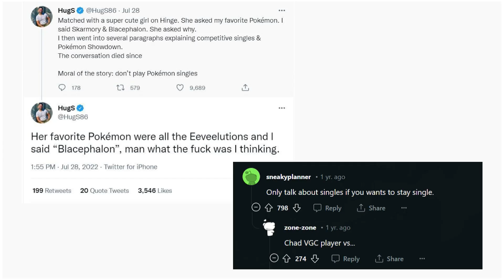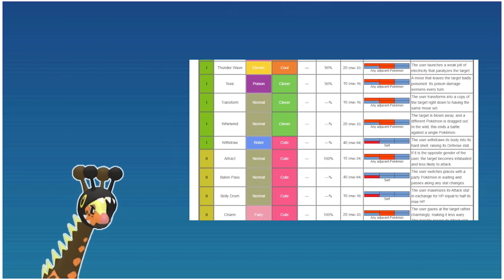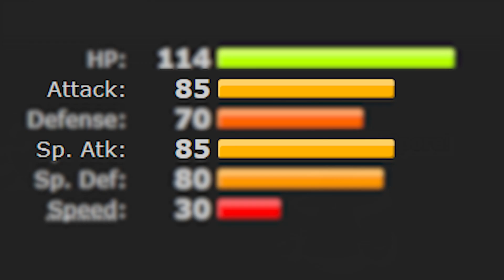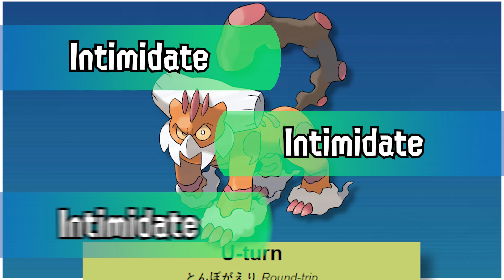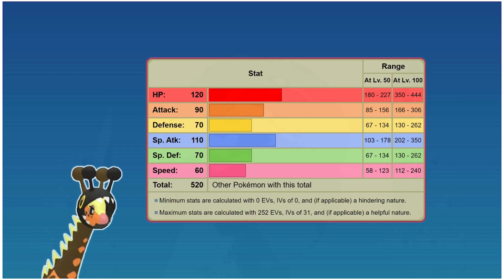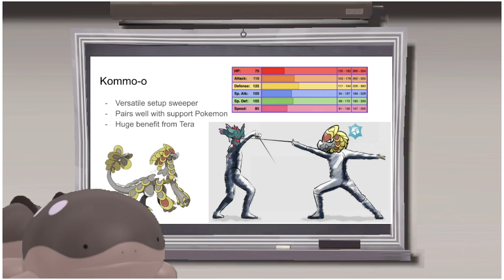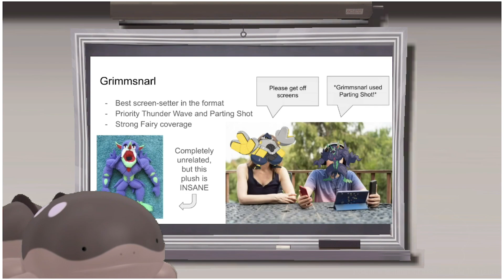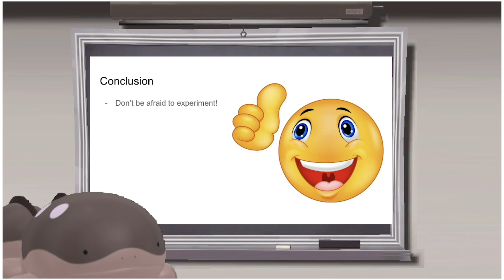How to Prepare for the Indigo Disk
With the Indigo Disk DLC coming soon, and learning that it will be much more difficult than games of the past, you might need a helping hand to get you started. As such, we at Corsola Cove, team of Competitive Pokemon creators, created this crash course, breaking down fundamental mechanics, letting you take on school with the knowledge necessary

The account is too new so i cant link our externals, just look up @.CorsolaCove on twitter i guess lol

~~Timestamp~~
0:00 Intro
1:14 Why Doubles?
3:07 Protect
3:48 Attacking
4:33 Supports
6:27 Pokemon Roles
9:23 Effort Values]
10:18 Pokemon Recommendations
13:17 Outro

~~music~~
Character Select (OST Version) - Super Smash Bros.

A Cunning Plan - Tune Fortress